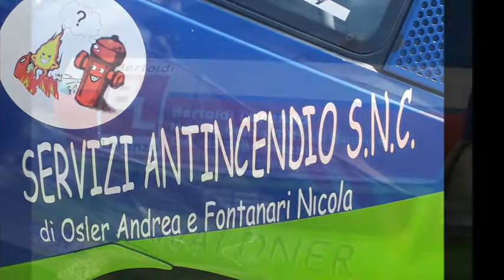64° Trento Bondone 2014 - Oss Pegorar Stefano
Passaggi esterni in gara di Oss Pegorar Stefano alla 64° Trento Bondone 2014 (con motore gruppo N)